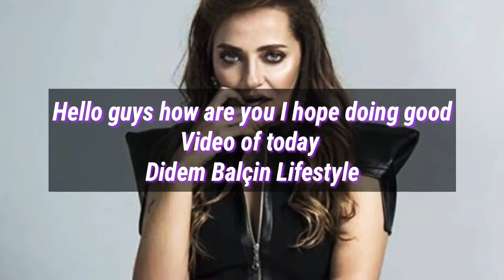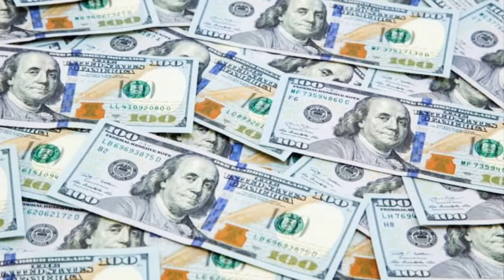Didem balçın lifestyle |Biography|Networth|lifestyle station|2020